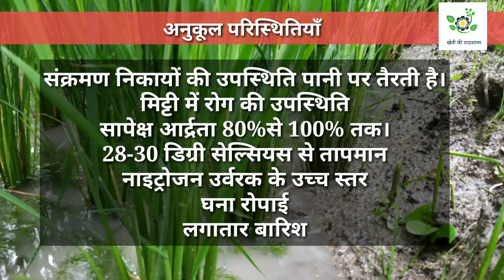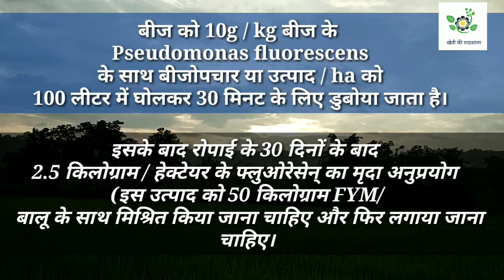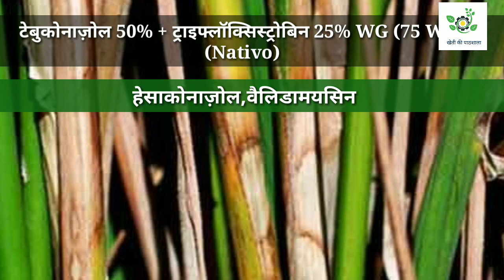धान में शीत ब्लाइट रोग के जैविक व रसायनिक उपाय।sheath blight Disease Management.